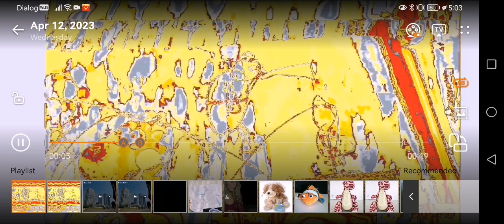orangk orangk orangk orangk orangk orangk orangk orangk